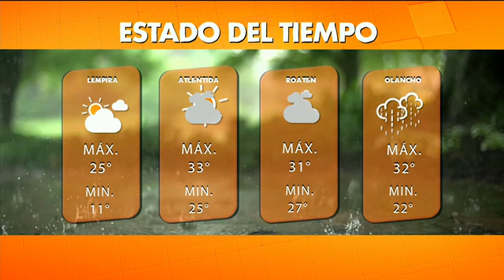Informe del tiempo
Así estarán las condiciones climáticas en la capital y el resto del país ▂▂▂▂▂▂▂▂▂▂▂▂▂▂▂▂▂▂▂▂▂